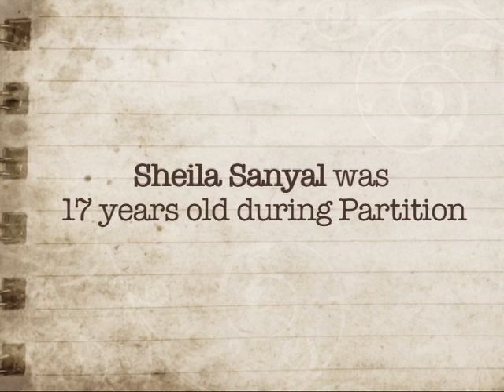Shelia Sanyal migrated from Sargodha to Rohtak in 1947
The soundtrack is attributed to Patrick Lieberkind and FreeSound.org under the license of CC.